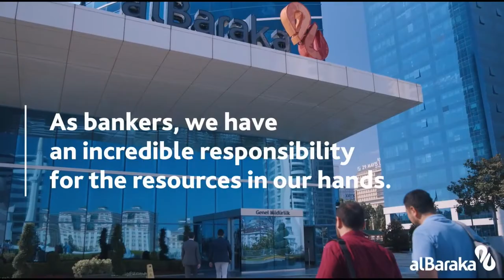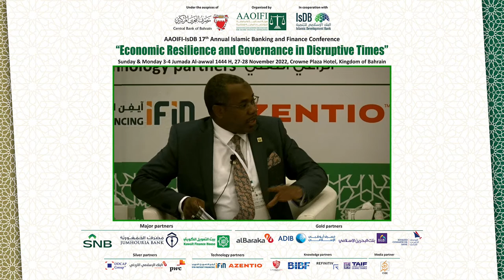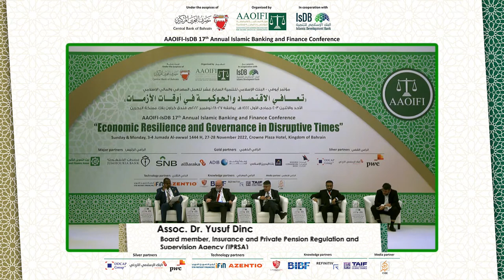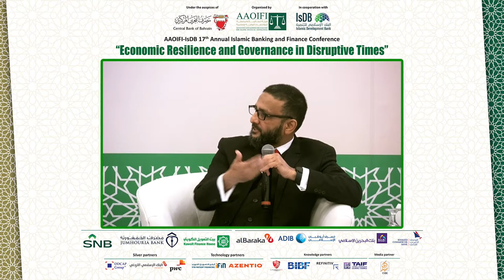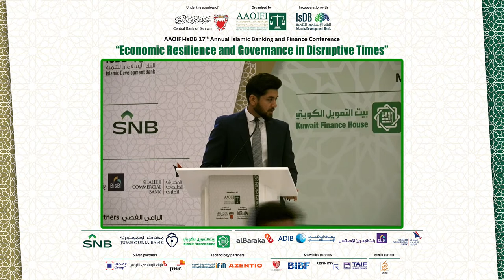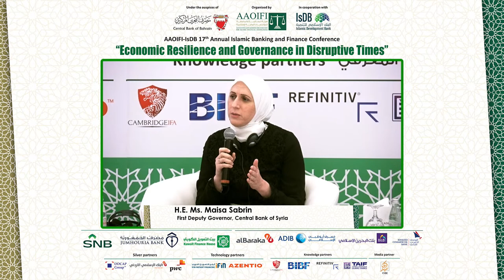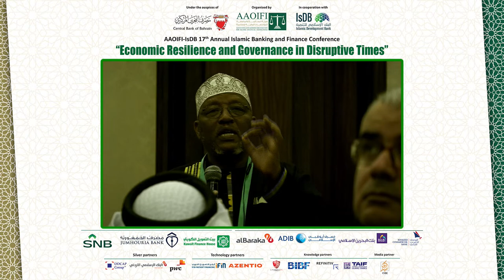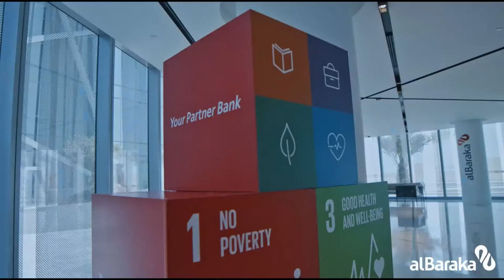AAOIFI-IsDB 17th Annual Islamic Banking and Finance Conference - Day Two